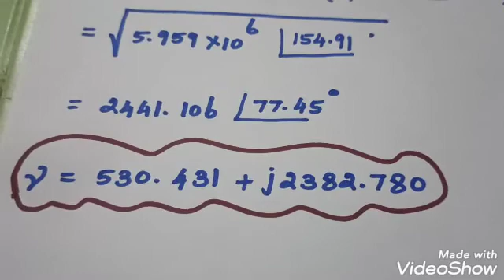Numerical Problem/ Lossy Dielectric / Unit_5/EMT